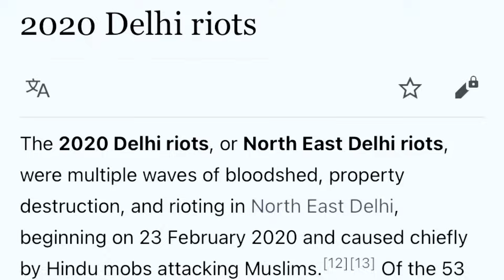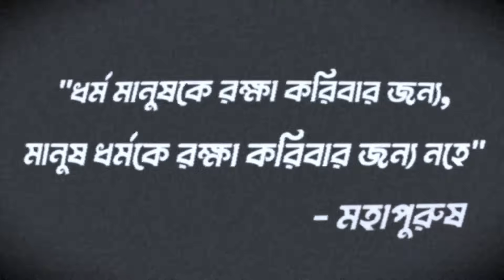Oporwala Kandche (Music Video) | Soham Mondal | Sounak Banerjee | Prod Lazy Trippp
The Bong Diary presents ‘Oporwala Kandche’ song condemning the violences happening around. This song is to unite all the religions ❤️.

Peace.

Song Name: Oporwala Kandche ( ওপরওয়ালা কাঁদছে )
Singers: Soham Mondal , Sounak Banerjee
Lyrics: Soham Mondal , Sounak Banerjee
Prod: Lazy Trippp
Direction: Arpan Bera
Cinematography: Aniket Ghorai
Video editing: Soham Mondal